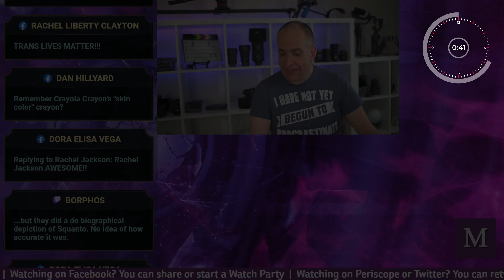Ohio Man Skips Job Interview to Rob a Bank - Wears Mask Wrong and Gets Busted - Malcontent News